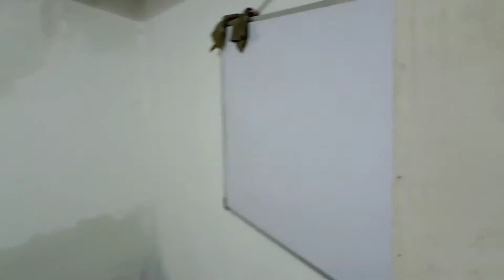mess life in Kolkata 2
Zero Theke
ZERO THEKE
mess life in Kolkata
kolkatamess life